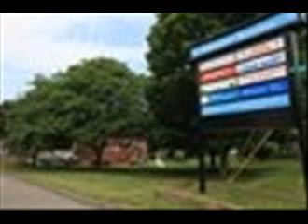Meriden's best kept secret, professionally managed... - Meriden, CT - For Rent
Apartments for rent in Meriden CT. For more info and details on this rental, Full, contemporary kitchen with top-of-the-line appliances including a dishwasher, private covered balcony/patio, plush wall-to-wall carpeting, large closets and storage space.
Beautiful Landscaping, Clubhouse, Laundry Facility, Shimmering Swimming Pool, State-Of-The-Art Fitness Center, Tennis Court.
Central Ct location with easy connection to Hartford, Middletown and New Haven and convenient access to shopping, restaurants and entertainment venues.